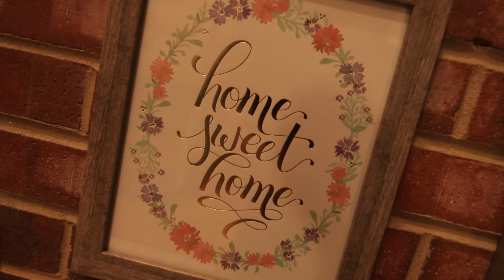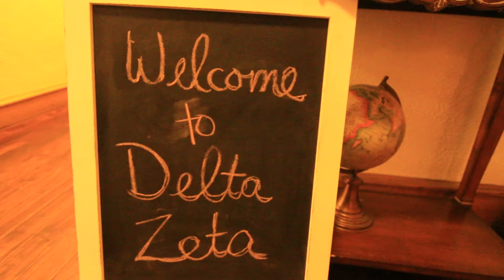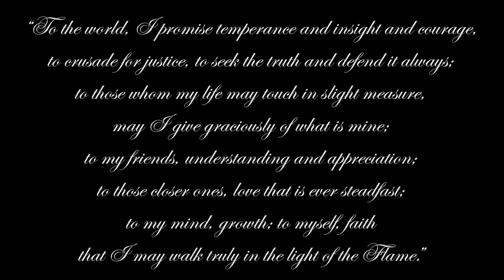Delta Zeta Bid Day - University of Denver 2016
Congratulations to all of the new members of Delta Zeta!

Song - Final Song - MØ